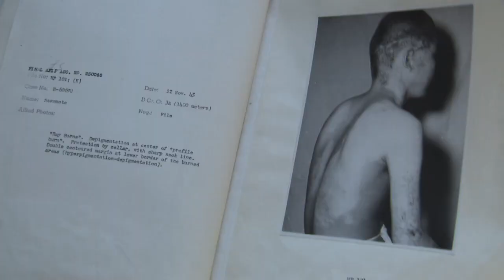Atomové lži (1.5.2023 ve 20:00 na CS HISTORY)